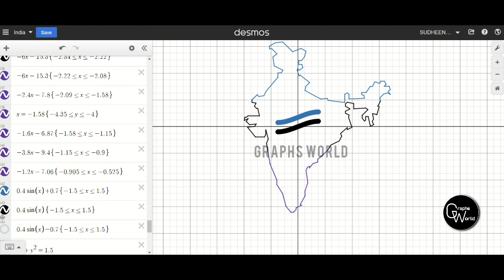INDIA map on Graph| Desmos art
The video is all about graphing India map on desmos graphing calculator. It took more than 20 hours to plot the graph.